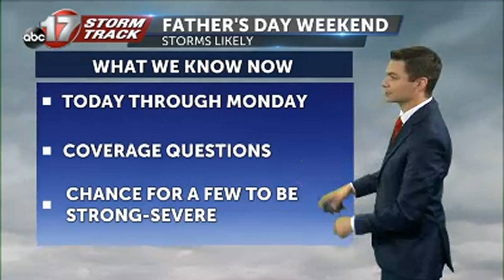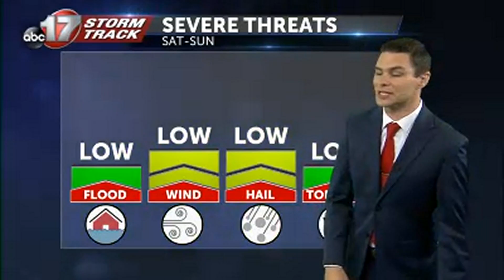June 19 Morning Weather.mp4